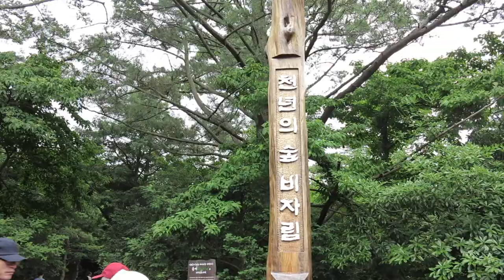A Summer Spent Well in: Jeju (KOREA Part 2)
After my friends left, I decided to film around as I discover more of Jeju by myself.
Join me in exploring around beaches, art galleries, forests and more!
**This video was filmed before the coronavirus pandemic outbreak**

1) Flipper - Pasteboard
2) So Good to Me - Chris Malinchak
3) Joy - FKJ